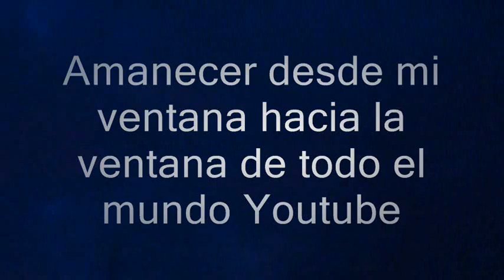El amanecer desde mi ventana a la ventana de YouTube al mundo.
Sigan mis escritos,protestas, vídeos, composiciones, podcasts y descargas en resumidas cuentas mis trabajos y viceversa